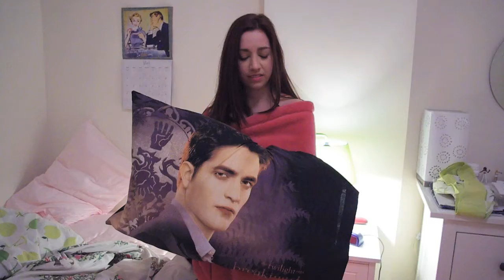Episode 8: Kari and Olivia Have a Man for the Night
Let's face it.  Kari and Olivia haven't exactly gotten a lot of action lately.  Not with jobs.  Especially not with men.  After the OkCupid disaster, it's been quiet in Apartment 4N.  But when Olivia has the apartment to herself for a few hours, the lights go out and her bedroom becomes a land of erotic mystery.  Will Kari discover Olivia's sizzling secret tonight? Let's just say some things are better left unknown...